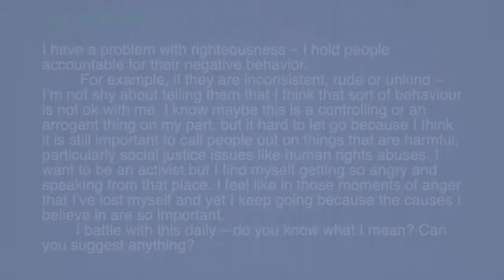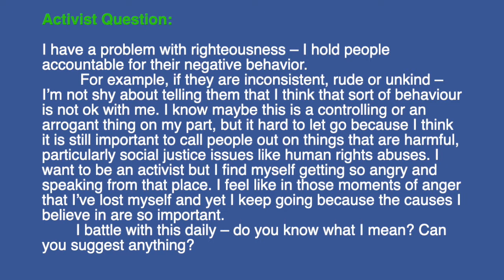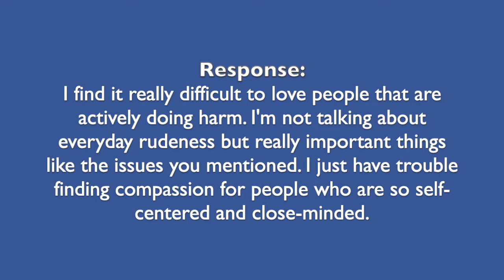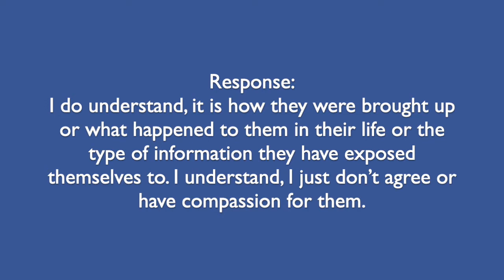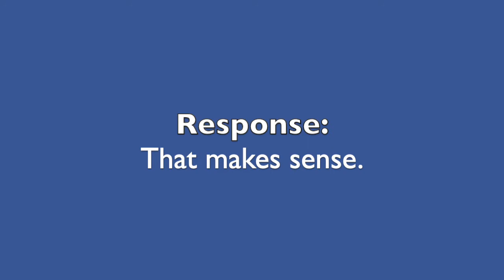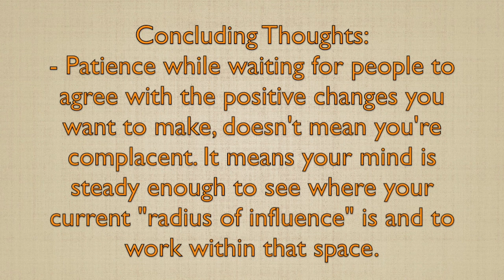Reconciling Outer Activist Work with Inner Hypocrisy_ Common Questions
Idea on how to act without needing the fuel of outrage and aggression...